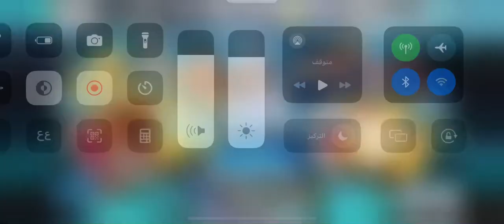GSSR summon 2024